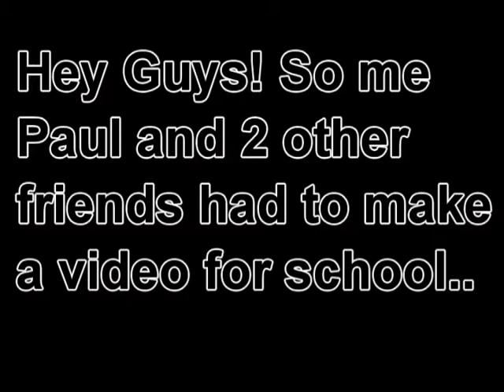PROJECT WE DID FOR SCHOOL